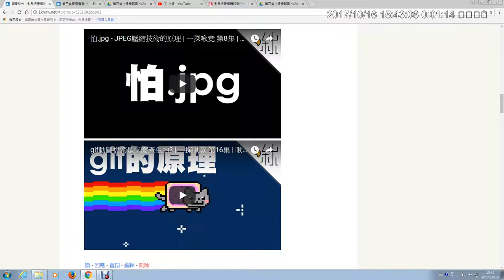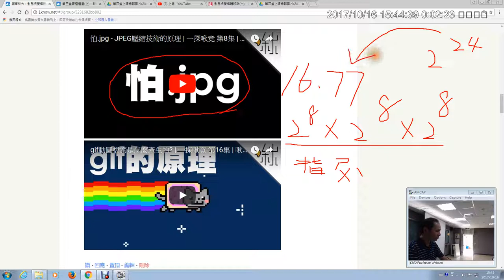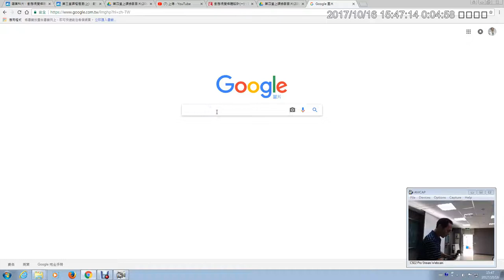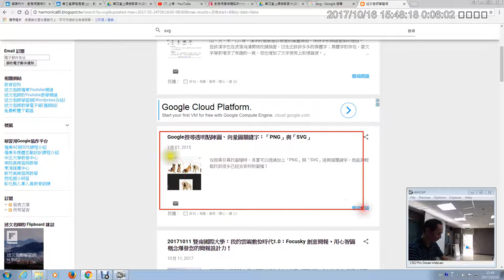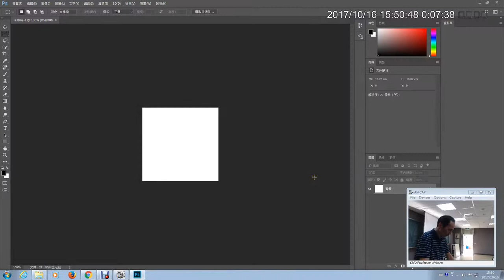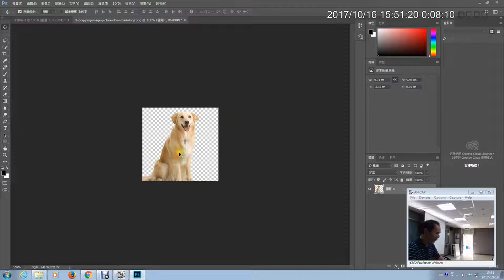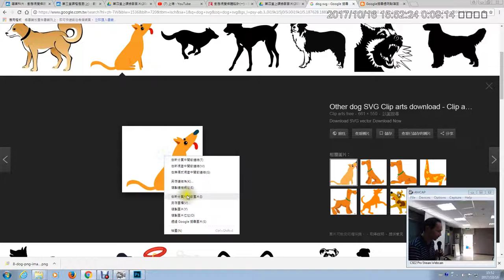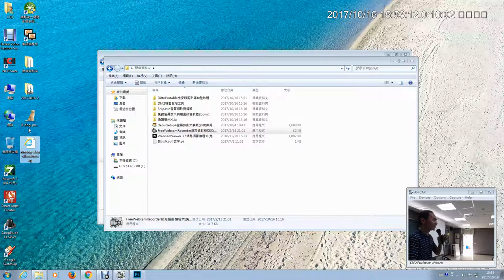01：PNG圖檔格式介紹